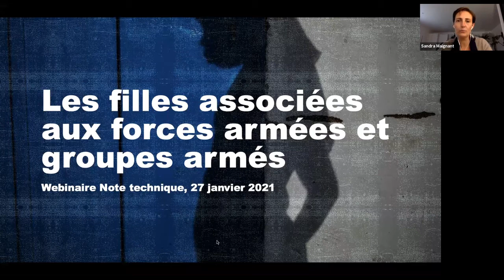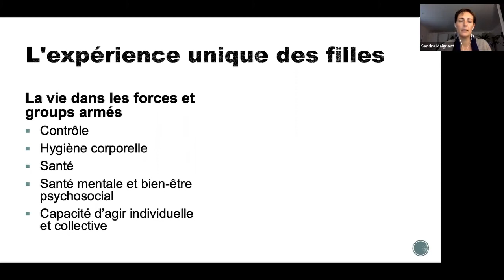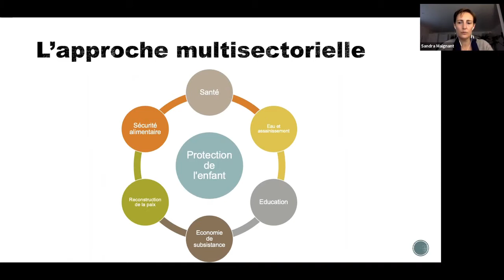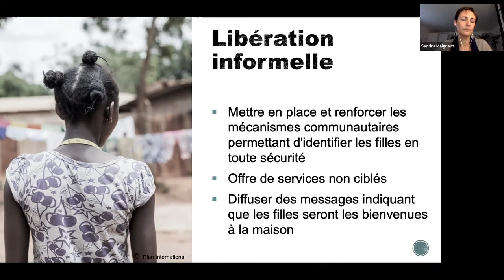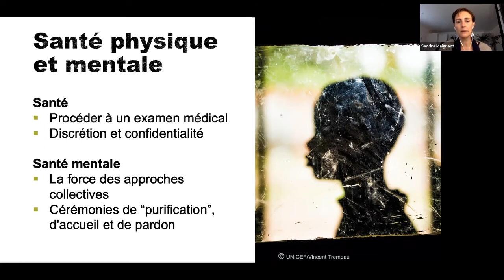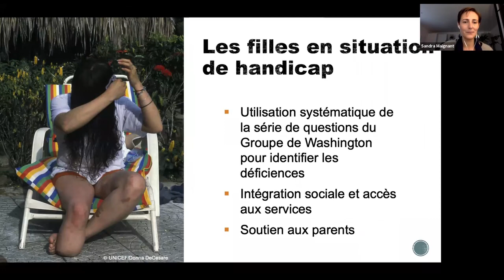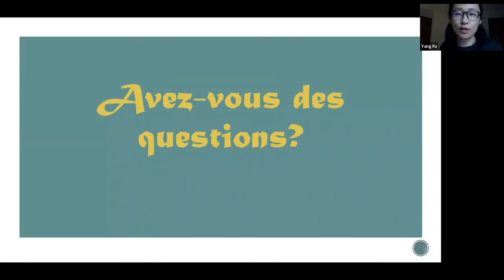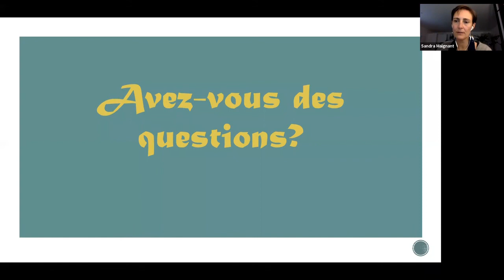Webinaire | Filles associées aux forces et groups armés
Ce webinaire a pour but de présenter les résultats et les recommandations de la note technique sur les filles associées aux forces et groupes armés. Cette note technique a été rédigée dans les cadres du travail interagence de l’Alliance pour la protection de l’enfance dans l’action humanitaire. Suite à l’introduction par Yang FU, la parole est donnée à Sandra Maignant de Plan International pour la présentation de cette note technique.

La toute dernière partie du webinaire est dédiée aux questions et réponses entre les participants au webinaire et les intervenants.

Liste des intervenants :
Yang FU, Plan International Allemagne
Sandra MAIGNANT, Plan International

Points principaux :
00:01 Yang Fu, Spécialiste en protection de l’enfance en situation d’urgence pour Plan International – Allemagne, souhaite la bienvenue au webinaire, présente Sandra Maignant, conseillère thématique EAFGA pour Plan International, et contextualise la note technique qui est l’objet principal de ce webinaire.
02:02 Sandra Maignant prend la parole et partage l’agenda de la présentation.
03:06 Sandra Maignant met en exergue l’expérience unique des filles associées aux forces et groupes armés en commençant par illustrer les différentes formes de recrutement ainsi que les facteurs de risque.
08:21 Elle détaille ensuite la vie et les défis des filles recrutées par des groupes et forces armés en soulignant également les rôles et les responsabilités de ces filles dans ces groupes.
13:43 Sandra Maignant  partage les recommandations générales de la note technique à différents niveaux : prévention, libération et réintégration des filles .
16:12 Elle introduit la partie dédiée à la prévention et les deux approches différentes à prendre en compte : l’approche à plusieurs niveaux socio-écologiques (en mettant l’accent sur les facteurs de risque et de protection) et l’approche multisectorielle.
18:50 Sandra Maignant présente la partie dédiée à la libération des filles en partageant quelques considérations clés et recommandations.
23:23 Elle compare deux modalités de libération, soit la libération formelle et la libération informelle et fournit des recommandations liées à chacune de ces modalités.
28:02 Sandra Maignant introduit ensuite la partie dédiée à la réintégration des filles en présentant quelques recommandations clés.
29:30 Elle commence par détailler les actions importantes à entreprendre lors de la prise en charge et réintégration sociale des filles.
34:30 Sandra passe ensuite aux considérations liées à la santé physique et mentale lors de la réintégration des filles libérées ainsi que leur autonomie financière.
39:25 La présentation se focalise sur les filles ayant des besoins spécifiques, en commençant par les filles survivantes d’abus sexuels.
41:17 Sandra passe ensuite aux besoins des filles dont les enfants sont nés de violences sexuelles.
43:16 Elle finit par illustrer les besoins spécifiques des filles en situation de handicap.
44:34 Sandra Maignant et Yang Fu ouvrent la session Questions/Réponses.
44:55 Q1 : Quelle stratégie peut être mise en place pour la libération et sortie des filles dans des communautés ou la stigmatisation envers ces filles est très forte?
46:56 Q2 : Dans quel cadre peut – on former les points focaux militaire pour la libération ?
48:22 Q3 : dans le cadre  des enfants nés des violences sexuelles, est ce que la note technique prends en considération la potentielle transmission de stress post traumatique de la mère à l’enfant ?
51:02 Q4&Q5 : Peut-il y avoir des représailles envers une fille (ou la famille) qui a réussi à quitter un groupe armé ? Quels sont les risques pour les victimes ou témoins qui dénoncent des cas et quels mécanismes peuvent être mis en place pour protéger les dénonciateurs ?
54:08 Q6 : Comment différencier les filles utilisées et celles qui sont là avec leurs familles dans les groupes armés communautaires ?
56:32 Q7 : Quelles sont les meilleures pratiques et approche pour préparer et accompagner les familles d’accueil dans ce contexte ?
58:14 Q8 : Quelles stratégies peut-on adopter pour réduire les risques d’enlèvement des filles ?

59:49  Informations complémentaires, remerciements et clôture du webinaire.